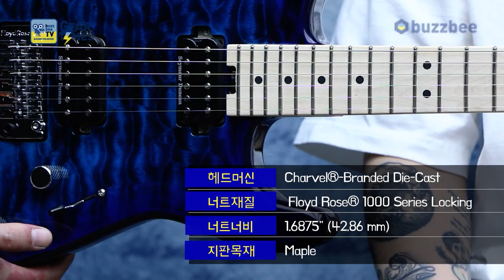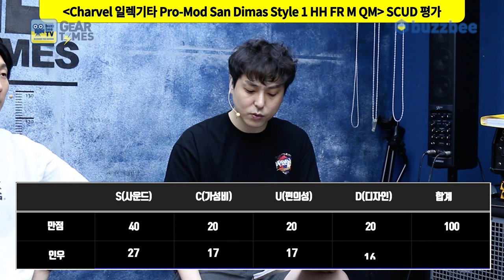[GearTimes 3391회] 샤벨 Charvel 일렉기타 Pro-Mod San Dimas Style 1 HH FR M QM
샤벨 Charvel 일렉기타 Pro-Mod San Dimas Style 1 HH FR M QM

0:00 오프닝
3:27 스펙(Spec)
5:02 사운드 테스트 (sound test)
11:10 시연 (Demo)
13:11 한줄평
13:42 점수